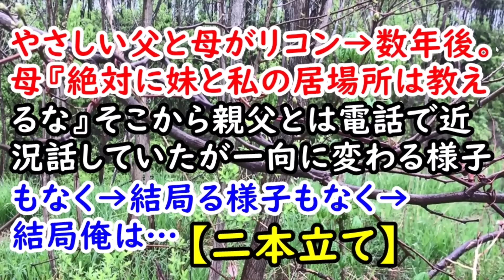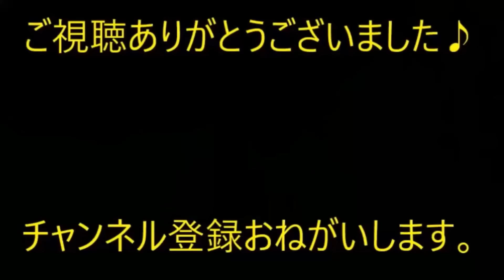やさしい父と母がリコン→数年後。母『絶対に妹と私の居場所は教えるな』そこから親父とは電話で近況話していたが一向に変わる様子もなく→結局俺は…【痛快・スカッとジャパン】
※動画音楽
　LAMP BGM　様

0:00　やさしい父と母がリコン→数年後。母『絶対に妹と私の居場所は教えるな』そこから親父とは電話で近況話していたが一向に変わる様子もなく→結局る様子もなく→結局俺は…

6:59　　チェーンホテルの朝食コーナーで働いている →メニューの着眼点がズレてる。→ なんと…